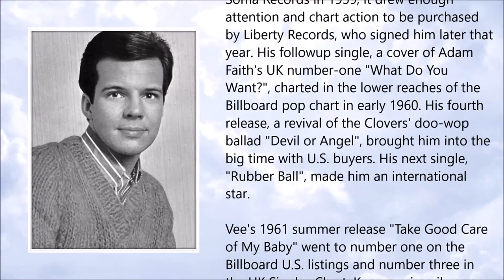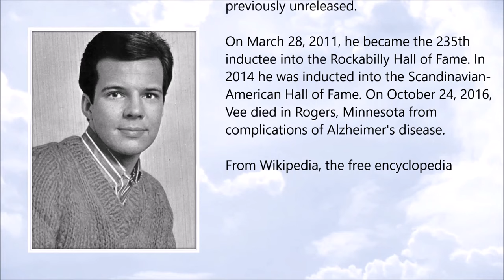Bobby Vee ● A Simple Tribute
Bobby Vee (30 April 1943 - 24 October 2016)